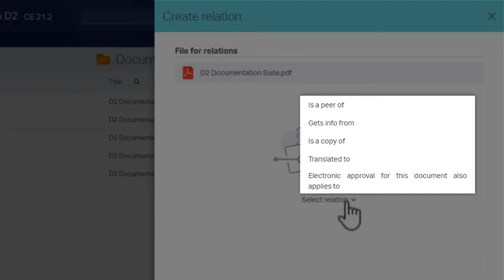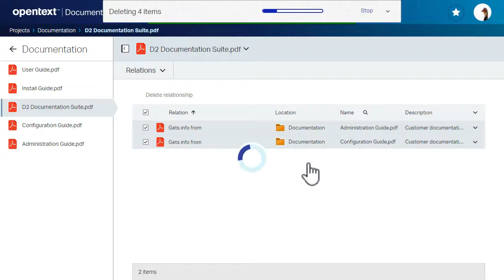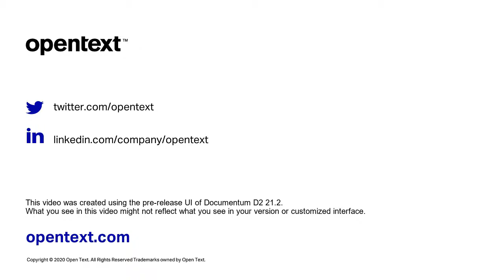How to Create Content Relationships | OpenText Documentum D2 Smart View Client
Content relationships are key to managing documents in your D2 repository. Learn how to create and manage these relations in Documentum D2 Smart View.

This video was created using the pre-release UI of D2 21.2. What you see in this video might not reflect what you see in your version or customized interface.